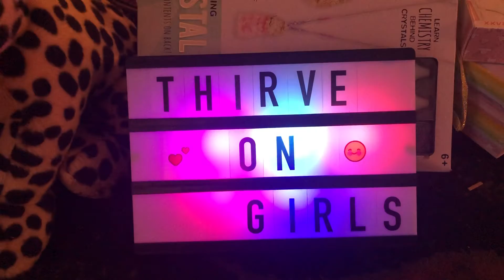Thrive On Message of the Day- set your self up for success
Plan your day - set your alarm - fill your life with good food and good people and thrive On Girls thrive On